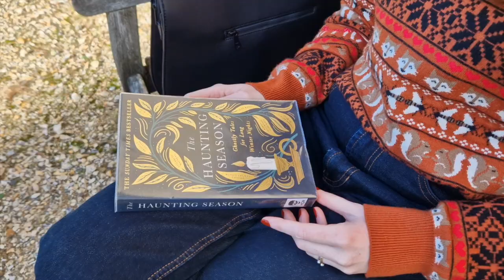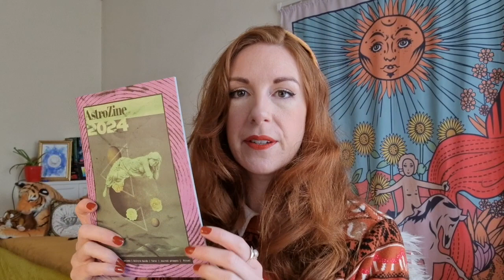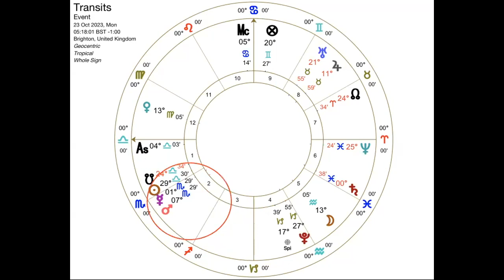Mercury in Scorpio • ALL SIGNS HOROSCOPES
In this video I'll be covering the upcoming transit of Mercury into the sign of Scorpio and what it will bring.

What does it mean for Mercury to enter Mars’ watery domicile of scorpio, the sign that embodies the season of autumn?

In this video I'll be sharing with you what you can expect from this transit, and I'll be going through each rising sign and sharing the life areas you might see Mercury in Scorpio show itself.

00:00 - Transit overview

Scorpio - 15:45

Sagittarius- 16:16

Capricorn - 16:48

Aquarius 17:34

Pisces - 18:04

Aries - 18:37

Taurus - 19:23

Gemini - 19:57

Cancer - 20:36

Leo - 21:14

Virgo - 21:43

Libra - 22:18